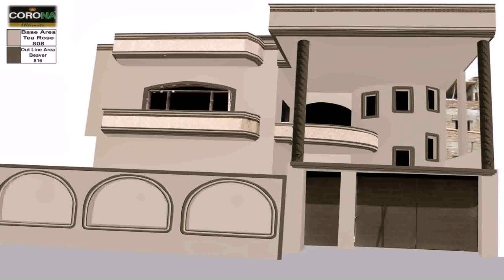House Front Compound Wall Design Pictures - Gif Maker DaddyGif.com (see description)